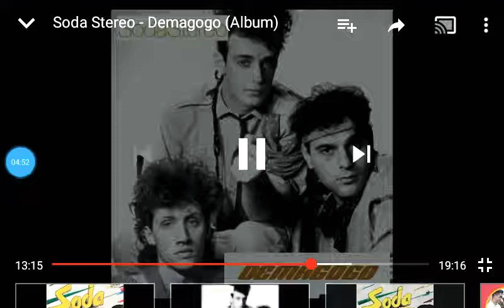Album demagogo soda stereo - el heroe de la serie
El tema inedito